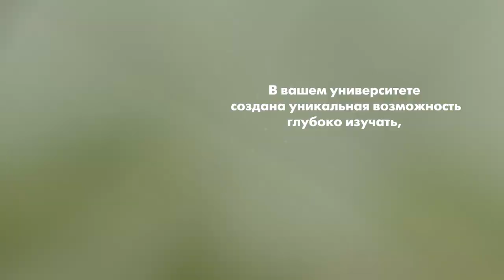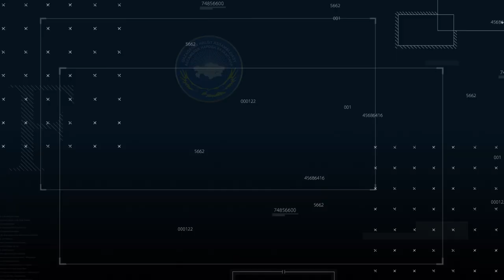ОНЛАЙН КОНЦЕРТ, ПОСВЯЩЕННЫЙДНЮ ПЕРВОГО ПРЕЗИДЕНТА РК «ЕЛБАСЫ: БІР ХАЛЫҚ, БІР ЕЛ, БІР ТАҒДЫР»